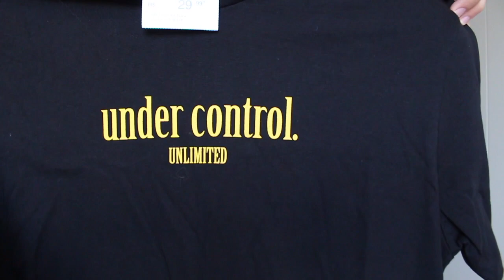AMO GASTAR SEM TER DINHEIRO!!!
Minha caixa postal, caso queria me enviar algo ❤️